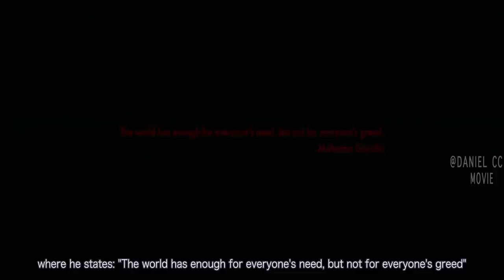He's Buried Alive and Turned into An Old Tree |TUMBBAD|FILM